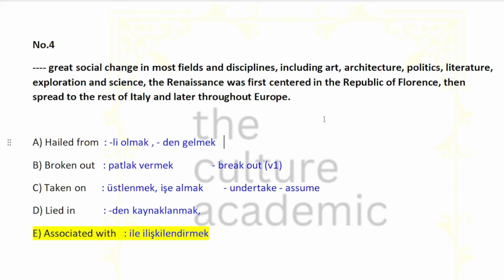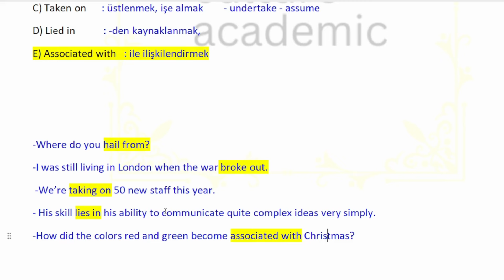YDS | YDT | YÖKDİL : SORU ÇÖZME SANATI : NO.4 SORU ÇÖZÜMÜ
Bu kanalda, sınavlarda en çok çıkan konulardan soru çözümleri, pratik ipuçları ve sınav rehberliği gibi birçok faydalı içeriğe ulaşabilirsiniz.

Videolarımızda şunlara yer veriyoruz:

Kelime Bilgisi: Temel kelimelerden ileri seviye kelime bilgisine kadar her seviyeye uygun kelime çalışmaları.
Dil Bilgisi: Karmaşık dil bilgisi kurallarını basit ve anlaşılır şekilde ele alan dersler.
Paragraf Çözümü: Paragraf sorularında en hızlı ve doğru çözüme ulaşmak için teknikler ve ipuçları.
Cümle Tamamlama: Cümle tamamlama sorularında hata yapmamanızı sağlayacak pratik çözümler.
Dinleme: Dinleme sınavında yüksek puan almak için alıştırmalar ve stratejiler.
Yazma: Yazma sınavında en iyi puanı almak için örnekler ve ipuçları.
Sınav Rehberliği: Sınavlara nasıl çalışacağınıza dair tavsiyeler ve motivasyon konuşmaları.

Ayrıca:

Yorumlarda sorularınızı sorabilir, diğer izleyicilerle fikir alışverişinde bulunabilirsiniz.
Haydi, hedeflerinize ulaşmak için birlikte çalışalım!